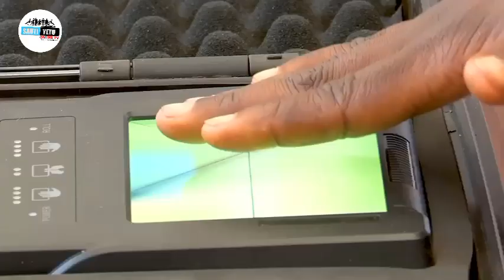ALICHOKISEMA WAZIRI MKUU MAJALIWA KUHUSU WAPIGA KURA WAPYA NCHINI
SAUTI YETU ONLINE TV ''' WORLD WIDE '''   WAZIRI MKUU WA JAMHURI YA MUUNGANO WA TANZANIA MHESHIMIWA KASSIM MAJALIWA AMEZINDUA UBORESHAJI WA DAFTARI LA KUDUMU LA WAPIGA KURA  KATIKA UWANJA WA KAWAWA ,MKOANI KIGOMA  UZINDUZI AMBAO UNAASHIRIA KUANZA KWA UBORESHAJI WA DAFTARI LA KUDUMU LA WAPIGA NCHI NZIMA .
AIDHA WAZIRI MKUU MHESHIMIWA KASSIM MAJALIWA  AMESEMA KUWA KWA MUJIBU WA TAKWIMU ZA SENSA YA WATU NA MAKAZI YA MWAKA 2022 JUMLA YA WAPIGA KURA WAPYA 5,586,433 WATAANDIKISHWA KATIKA DAFTARI LA KUDUMU LA WAPIGA KURA  IKIWA NI MAANDALIZI YA KUELEKEA UCHAGUZI WA SERIKALI MWAKA HUU 2024 NA UCHAGUZI MKUU  MKUU WA MWAKA 2025.